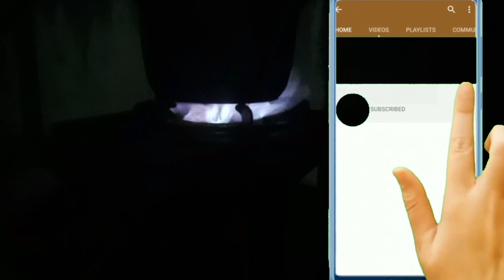Magandang butas para sa kalan de used oil BLUE FLAME | Perfect holes for used/watse oil stove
Pinaka magandang botas para sa kalan de used oil BLUE FLAME | Perfect holes for used/watse oil stove

This video content I'll show you the very affordable kalan de waste used oil.

MY CONTENTS :

1. Paano mag solda ng tanke na tanke ng motor gamit ang NIKOLITE | STEP BY STEP CLOSE UP TUTORIAL

2. Paano gumawa ng mini chamber ng kalan de used oil stove 1 7/8 “ / 48mm O.D | Maliit na chamber ng kalan de used oil stove

3. Paano gugawa ng heavy duty na tanke ng kalan de used oil | STEP BY STEP tutorial how to make used oil stove

4. Paano gumawa ng heavy duty na tanke ng kalan de used oil | step by step tutorial how to make a tank

5. Paano gumawa ng magandang Frame ng kalan de used oil na Blue flame | How to make a used oil stove

6. Paano gumawa ng heavy duty anv apoy nv kalan de used oil blue flame | How to make kalan de used oil

7. Paano gumawa ng magandang Frame ng kalan de used oil na blue flame | How to make a used oil stove

8. Paano gumawa ng heavy duty ang apoy ng kalan de used oil BLUE FLAME | How to make kalan de used oil

9.Pinaka magandang butas para sa kalan de used oil BLUE FLAME | Perfect holes for used/waste oil stove

10. Paano gumawa ng chamber ng kalan de used oil BLUE FLAME | Easy way to make burner of used oil stove

12. Paano mag kal-kal ng tambutso ng rusi 150,skygo,tmx step by step tutorial | Chicken muffler kal-kal

this channel is more on fabrication , welding jobs, Machinist works , air conditioning and refrigeration , DIY projects.